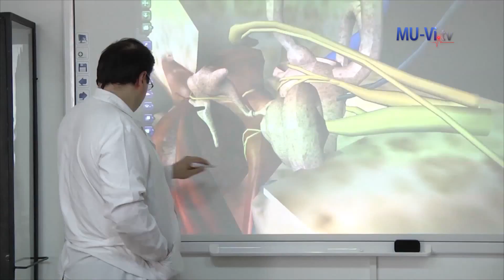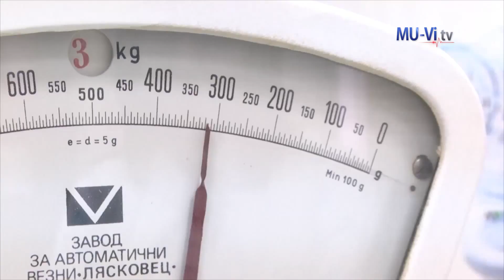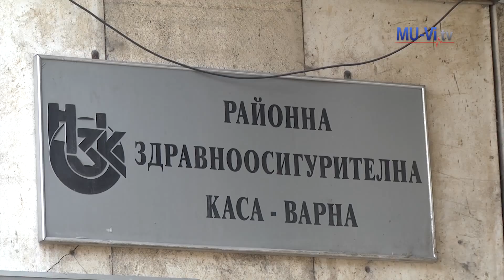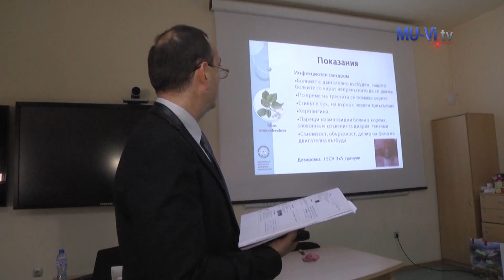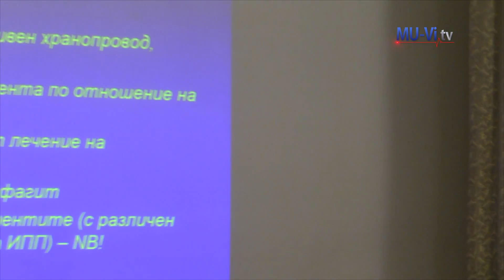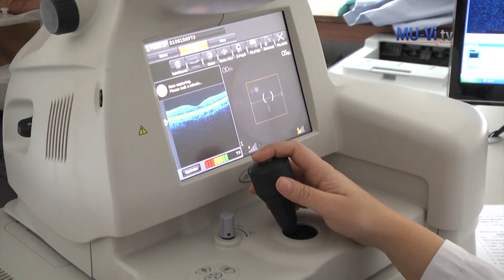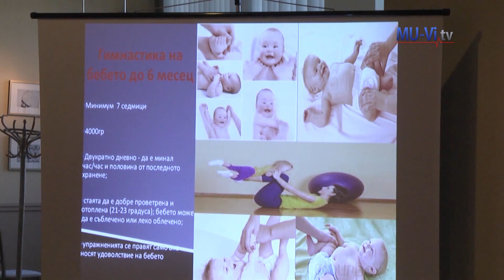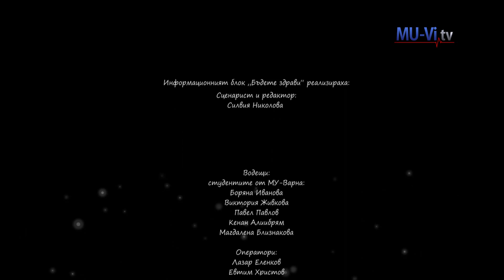Информационен блок 11 11 2015